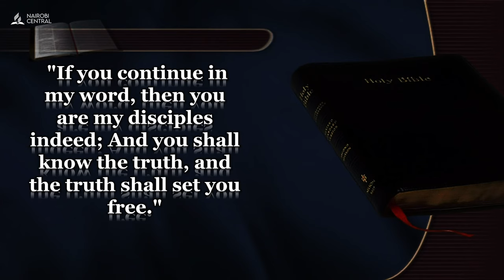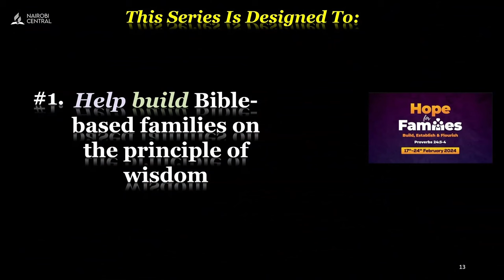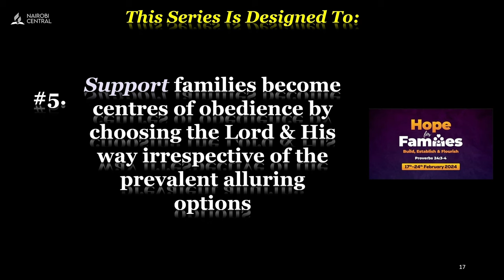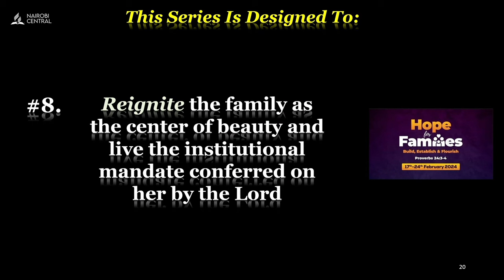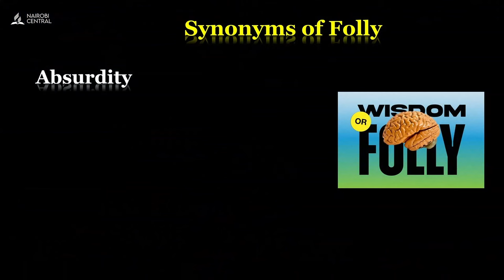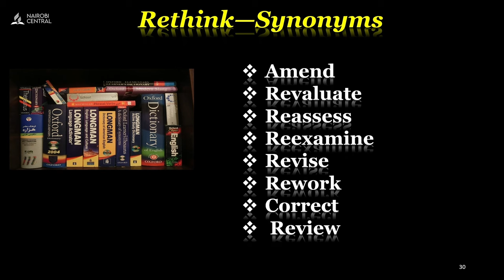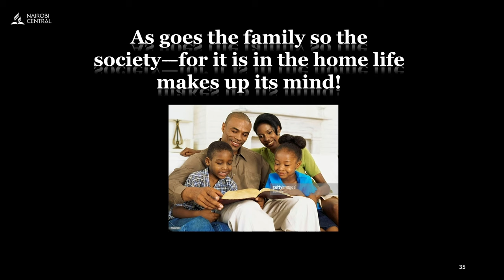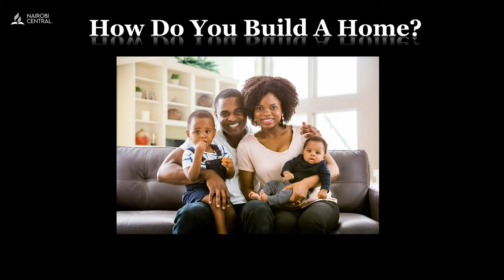#2 - Unfamiliar Family Follies: Let's Rethink! - Pr. Godswill Mensah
Title: Unfamiliar Family Follies: Let's Rethink